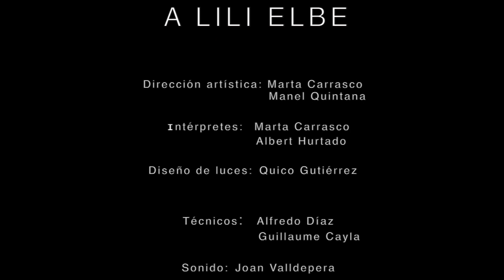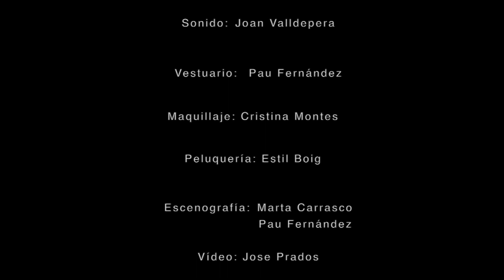JO DONA, A LILI ELBE by Marta Carrasco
Ultimo trabajo de la Coreógrafa, Bailarina y Actriz Marta Carrasco acompañada de Manel Quintana. Una potente coreografía de Carrasco que homenajea a una de las primeras personas que se cambió el sexo: Lili Elbe.
Grabación y edición del clip por: Dancemov

Last work of the Choreographer, Dancer and Actress Marta Carrasco accompanied by Manel Quintana. A powerful choreography of Carrasco that honors one of the first people who changed sex: Lili Elbe.
Clip recording and editing by: Dancemov